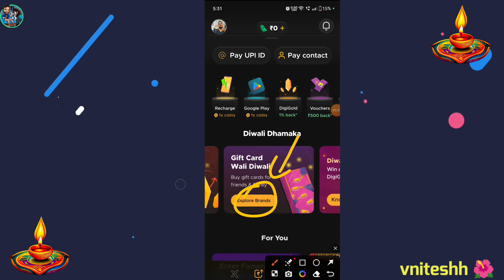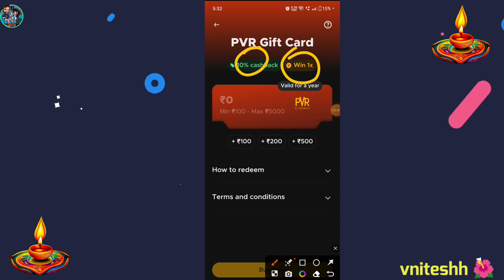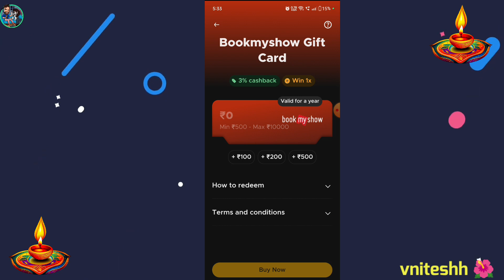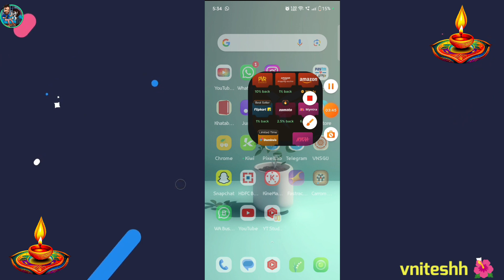Fampay new update 💸 | Fampay Dhanteras offer update | Fampay refer and earn🤩 | Fampay Diwali Update💥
Fampay new update 💸 | Fampay diwali offer update | Fampay refer and earn 🤩 | Fampay Diwali Update💥

Fampay new update 💸 | Fampay diwali offer update | Fampay refer and earn | Fampay app loan kaise le💸

Fampay Refer and earn 💸| Fampay refer option not showing problem solved 😳 | Fampay Earn money

🔸Your Queries/Questions:-
fampay
Fampay refer option not showing
refer and earn in fampay app
fampay kaise use kare
fampay refer and earn money today
money earning fampay refer and earn
fampay se paisa kaise earn kare
fampay kyc kaise kare
fampay coins earn kaise kare
fampay app me coins kaise earn kare
fampay me money kaise earn kare
fampay se earn kaise kare
how to earn money from fampay coins
how to earn money in fampay
fampay earn money
fampay
fampay refer and earn
earn money fampay
earn money from fampay
fampay earning money
fampay se paise kaise kamaye
fampay coins earn
earn money
fampay kya hai
fampay money earn
fampay app
fampay earn money 2023
how earn money in fampay
how to earn money on fampay
fampay app se paise kaise kamaye
fampay se paisa kaise kamaye
fampay se paise kaise kamaye free
fampay me paise kaise kamaye
fampay me refer karke paise kaise kamaye
how to apply fampay lone
fampay
fampay loan
loan app
best loan app
fampay loan apply kaise karen
fampay app loan
fampay se education loan kaise le
fampay se lone apply kaise kare
new loan app
fampay se loan kaise le
fampay app se loan kaise le
instant loan app
loan
education loan kaise le fampay se
fampay se loan apply kaise karen
lone apply kaise karen fampay se
fampay app
fampay account se lone kaise apply kera